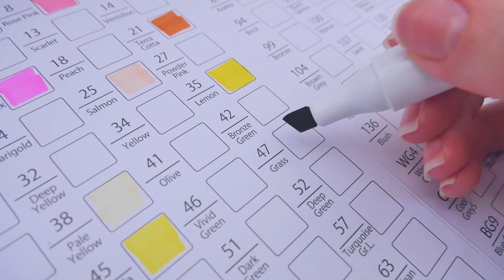🎀 let’s try new art supplies! // Sanjoki markers ✨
🌱 Sanjoki 120 Marker Set

Art prints, keycharms, standees, tote bags, stickers and more!